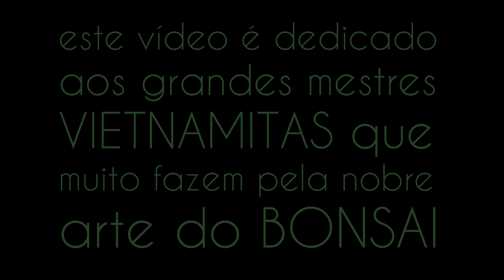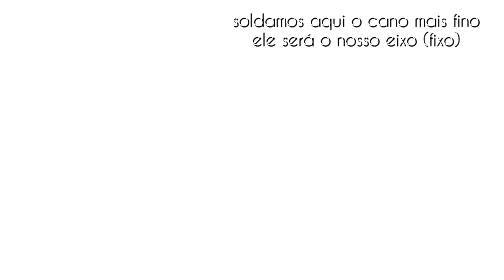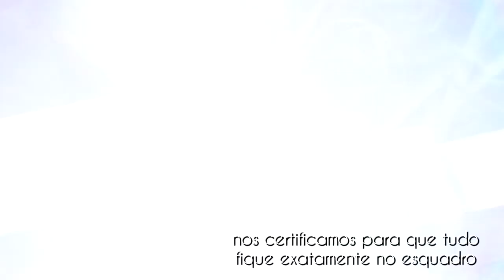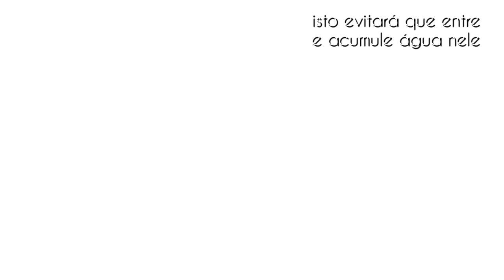Fabricando meus Moldes para Vasos de Bonsai - vídeo 31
começamos hoje uma série que terão vídeos também nas quartas feiras...
é minha humilde homenagem aos Mestres Asiáticos e as suas criações fantásticas que tanto enriquecem a nobre arte do Bonsai... a eles o meu respeito e consideração.